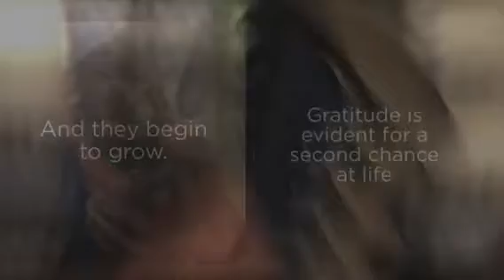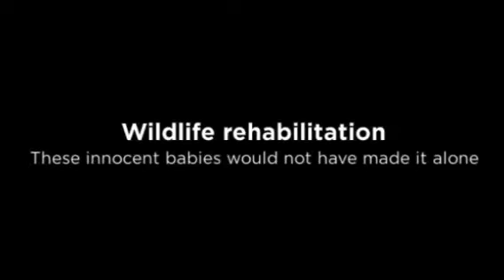Wildlife Medicine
Sometimes, the orphans that are found also have sever medical injuries that need to be treated.  I am fortunate that as a veterinarian, I can take care of them medically along with raising them up to release.  Baby animals have an amazing ability to heal given time and support.  Here are some of our injured babies receiving medical care.